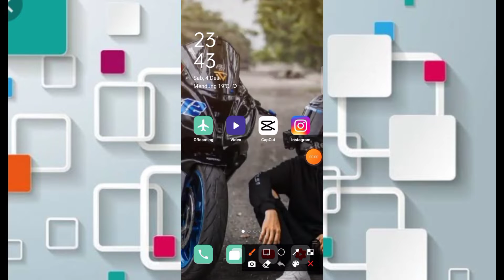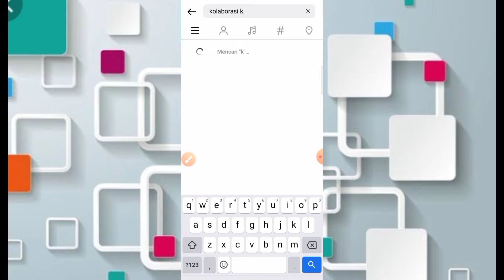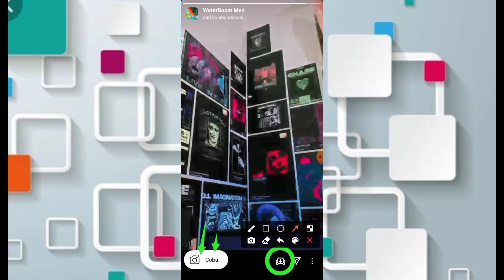FILTER IG VIRAL TIKTOK JEDAG JEDUG WATERBOOM MAN